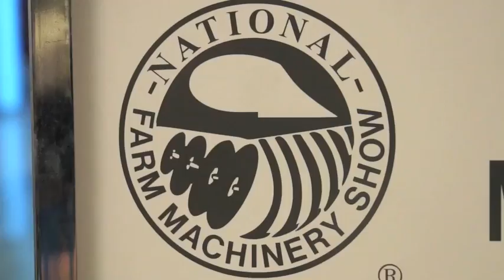Calmer Corn Heads Teams With Stine Seeds to Push Toward 12 Inch Rows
Marion Calmer of Calmer Corn Heads talks about the progress that's been made in the last year in his work with Stine Seeds to test placing corn in 12-inch rows.